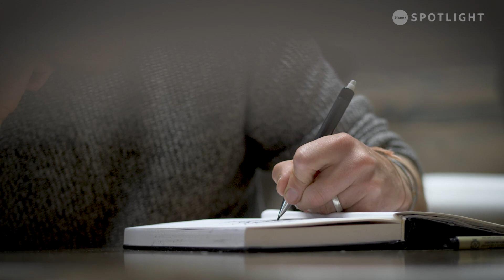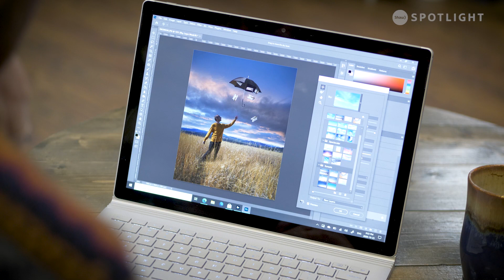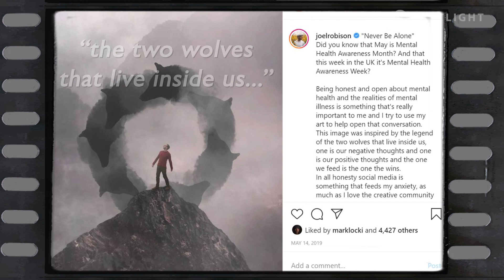Cranbrook B.C. photographer uses his conceptual photography to bring awareness to mental health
​​A scroll through the Instagram feed of Cranbrook B.C. Conceptual Photographer Joel Robison is like a journey into a magical make-believe world. Robison uses his unique art as a way to share his own battle with mental illness, along with his greater mission of ending the stigma around mental health.